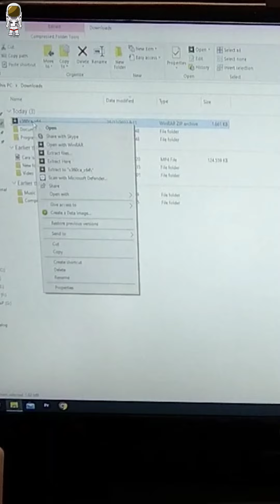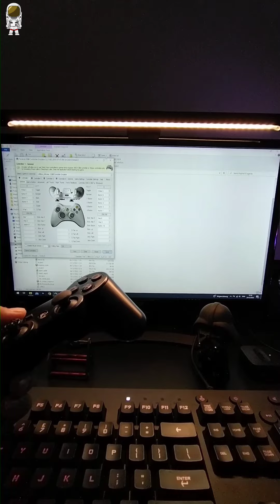Main Game Asphalt 9 Legends di Komputer Pake Gamepad Bluetooth PS3 🚗🖥️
SELAMAT MENONTON 😊